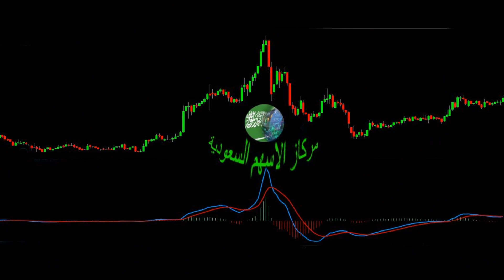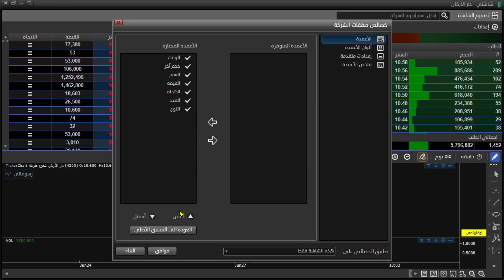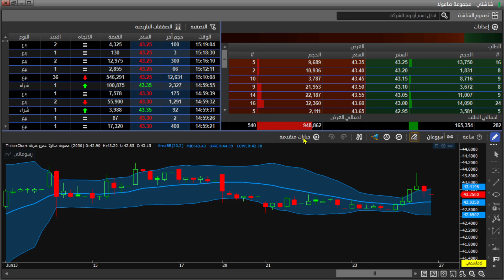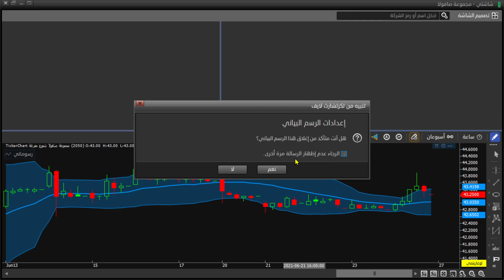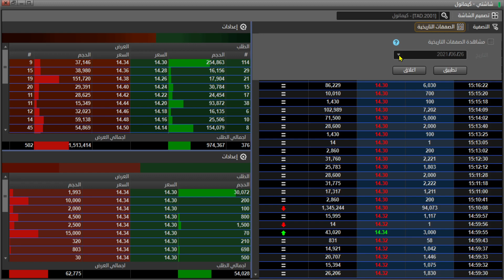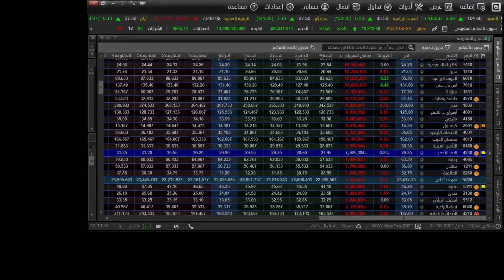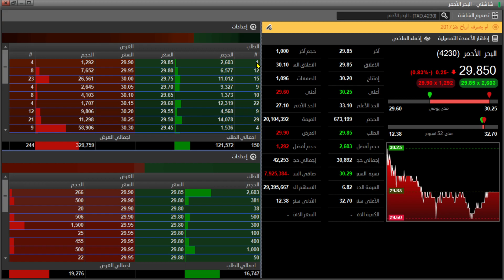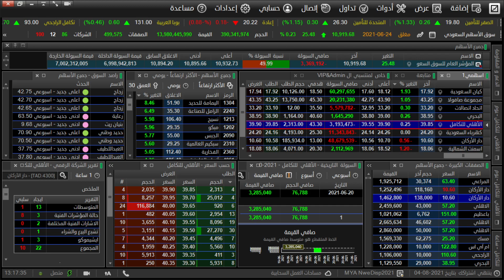ميزة شاشتي في تكرشارت لايف 26 06 2021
مشاهدة ممتعة
0:00:00 Intro